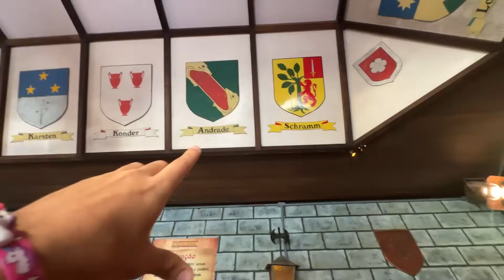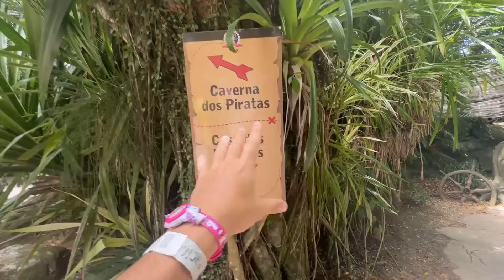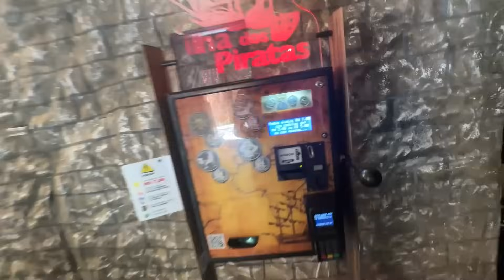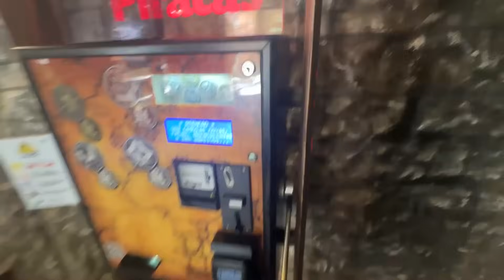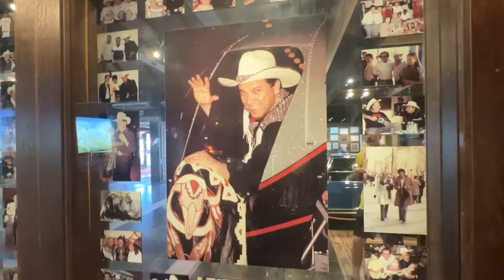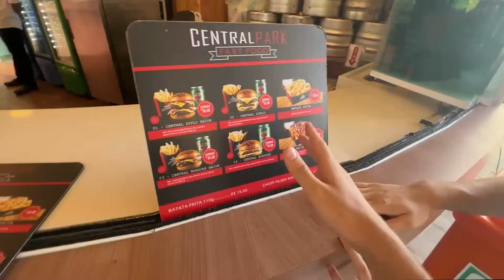NÃO ACREDITO NO QUE ENCONTREI NO PARQUE (ASSISTA ATÉ O FINAL)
CANAL DO YAGGO: @yaggofalcao